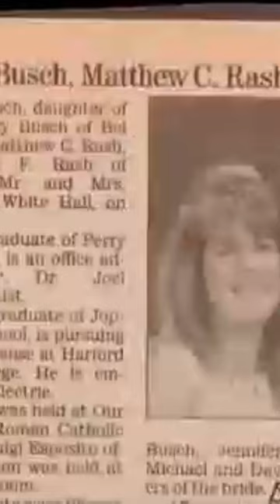9 More Best Headlines Weddings | Jay Leno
When 2 people with funny names get married, you get a flashback to when late night TV was still funny!

Watch Best Of Headlines with Jay Leno parts 1-5 on our channel now!